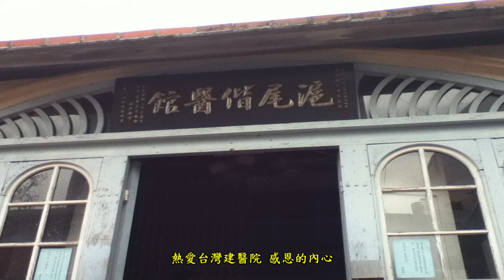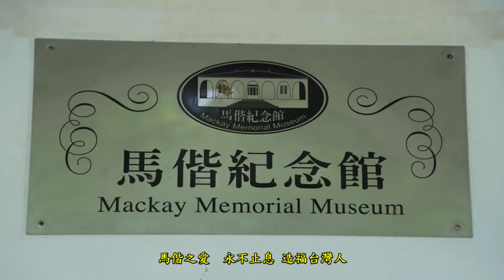馬偕博士在台灣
馬偕，漢名偕叡理，生於加拿大安大略省，加拿大長老會差會牧師，雖然不是醫師但學過解剖學與生理學課程。於19世紀末期至台灣傳教與行醫，與馬雅各齊名。在臺灣，一般人皆稱為「馬偕博士」或「馬偕牧師」。馬偕的一生被以「寧願燒盡，不願鏽壞」讚賞
1872年，馬偕一行3人在滬尾（淡水）登岸。建立北部第一間教會。
馬偕在自宅展開免費醫療的工作，教導民眾公共衛生知識，為人拔除蛀牙，贈送瘧疾特效藥，治療腳膿瘡（俗稱臭腳粘），並由國外輸入蔬菜種子如蘿蔔、甘藍菜、蕃茄、敏豆、花椰菜、胡蘿蔔等，介紹給農民種植。馬偕大量傳輸西洋科學知識到臺灣，由立體方式傳播福音，從此歸信的人與日俱增。
1880年馬偕在滬尾（今日新北市淡水區）創建台灣北部第一所西醫醫院－滬尾偕醫館（馬偕紀念醫院的前身）
詞曲:陳璿達
演唱: 阿賢 筠筠 小靜 蕾蕾 夜鷺
無怨無悔的奉獻 讓人懷念
熱愛台灣建醫院 感恩的內心
遙望青翠的山嶺 心靈的滿足
定居淡水傳福音 深遠的影響
飲水思源的大愛
盡心貢獻社會
馬偕之愛  永不止息
造福台灣人